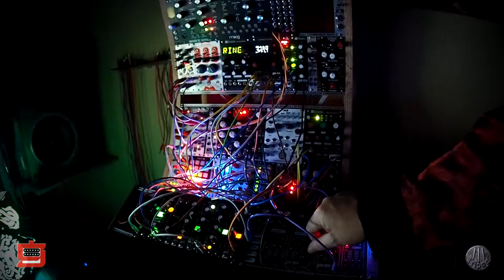Jungle Machinery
Jungle Machinery - A modular synth patch
Sequencing and control:
- Turning Machine
- Ornament and Crime (Quartermain 4 channel TM)
- Micro Sequence

Sound sources:
- Lil' Erebus
- 0-Coast
- Pluck
- Basimilus Iteritas Alter
- Peaks